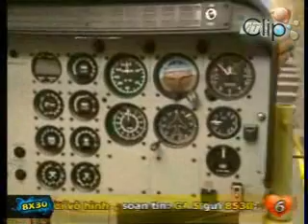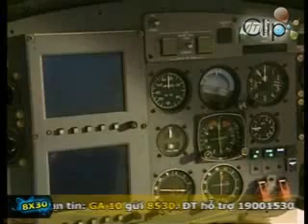Máy bay trực thăng - Phương tiện của tương lai